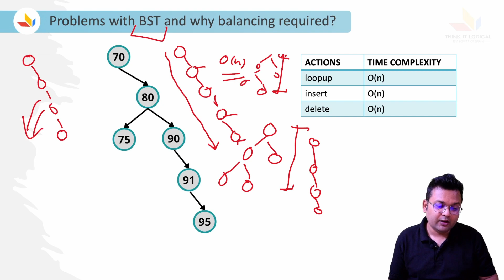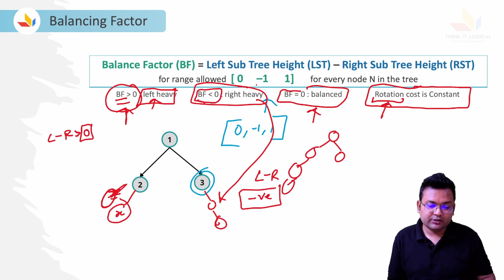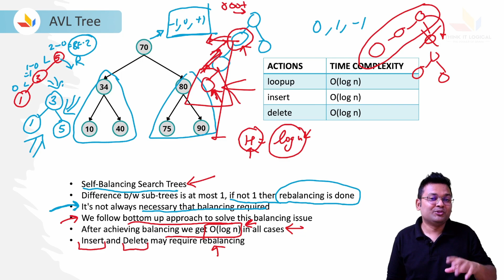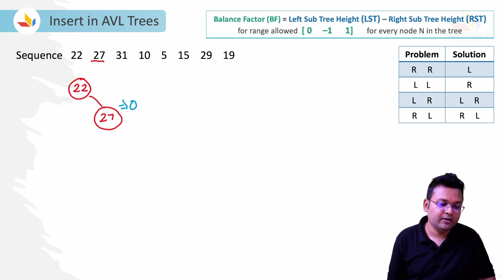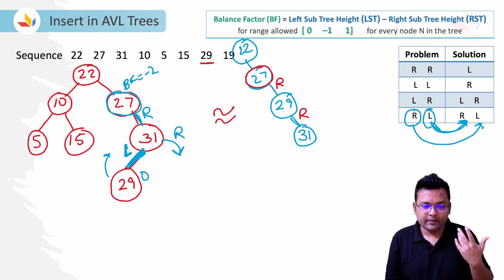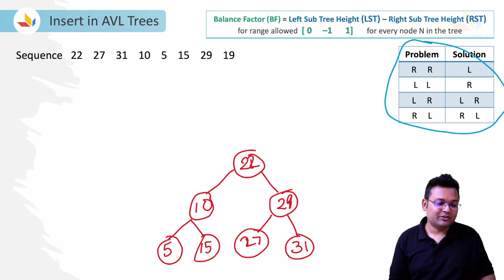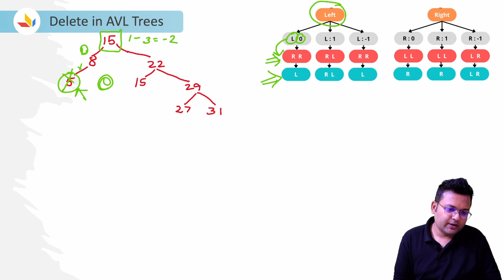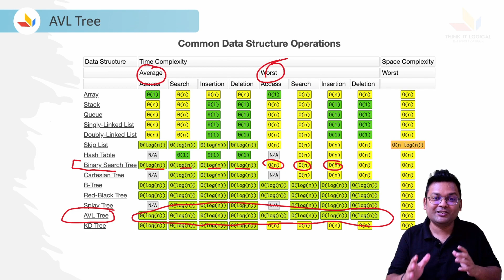AVL Tree in Data Structure | AVL Tree Insertion , Implementation and Rotation (LL, RR, LR, RL)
In this video we will be answering most of your questions related to AVL Tree in Data Structure which are listed below

0:07 introduction to avl tree
1:41 Why we use AVL tree instead of BST?
5:14 What is the balance factor of AVL tree?
12:35 What do u mean by left heavy and right heavy tree?
15:38 what is avl tree in data structure with example
26:06 How do you add elements to AVL tree?
52:45 Deletion in AVL Tree

We are giving answers for the following questions regarding AVL trees
What is AVL tree explain?
What is AVL tree explain with example?
What are the properties of AVL tree?
What is difference between AVL tree and binary tree?
What is the advantage of AVL tree over BST?
Which is better AVL or BST?
How do I add a node to AVL tree?
How do I add and delete in AVL tree?
How do you delete a node in AVL tree?
What are the rotations in AVL tree?
What are the 4 types of rotations?
What is LL, RR, LR, RL rotation in AVL tree?
What is single and double rotation in AVL tree?
What is the time complexity of inserting an element in an AVL tree?
WHY is AVL tree O log n?
What is the complexity of rotation in an AVL tree?
What is worst time complexity of AVL tree?
What is worst case time complexity for AVL tree rebalancing?

Do watch the video till the end. We have discussed many of important things . Share the video as much as possible to help other to become ninja in the Data Structures and Algorithms (DSA) subject.  Ask as many questions as you can in comment box, we read all the comments and try to answer all of your queries ❤️

All of this motivates me a lot and helps me make more amazing videos for you. ❤️

✨tags ✨
ThinkItLogical
tree
avl
avl tree
binary search tree
traversal of binary search tree
BST
Big-O
Time Complexity
Space Complexity
where to learn data structures and algorithms
where to learn dsa
What is Data Structures
Where to learn dynamic programming
Sanchit jain
Gaurav sen
Love Babbar
codewithharry
Placement guide
Apna college
Tech Interviews
how to code
data structures tutorials
data structure and algorithms
gate
GATE cs
coaching classes
ds
dsa
ds notes
c programming
cs it youtube channels